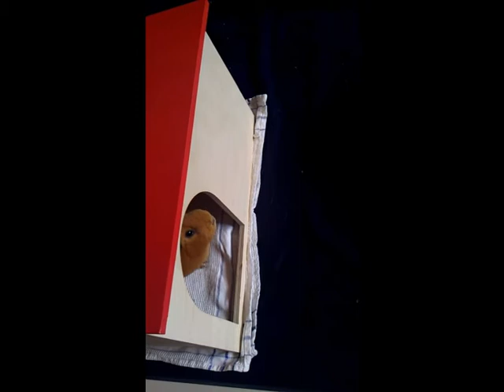Team Meerschweinchen Rocket 01 - Jessie & James bekommen Verstärkung!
Heute ist Cassidy angekommen!
Sorry, dass das Video anfangs hochkant ist ^^;